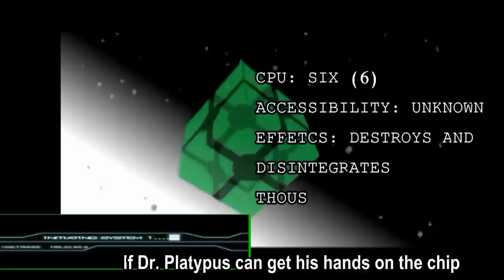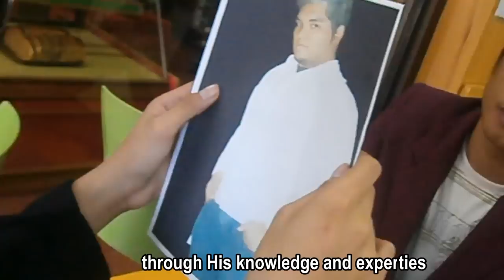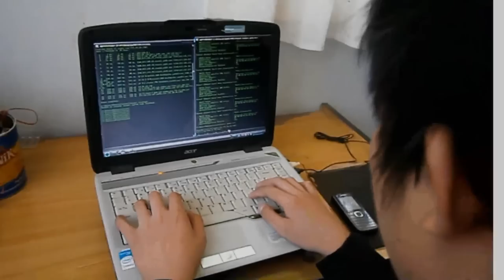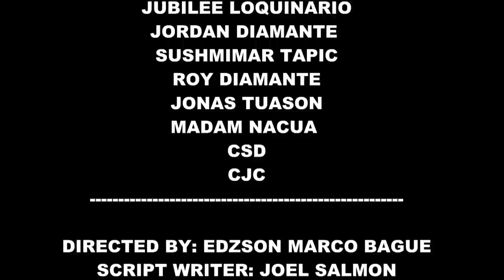JAY BOND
a final project for ethics...

DIrected By: Edzson Marco R. Bague
Edited By: Edzson Marco R. Bague/Joel Salmon/Raymond Orillo
Cast of Characters:
Jay Solano as Jay Bond
Kevin Ruferos as Agent K
Edzson Marco R. Bague as Dr. Platypus
Joel Salmon as Boss
Raymond Orillo as Top Boss
Elmar Rhex Gomez as Elmar
Special Participation of:
Marlon Maglinte as Marlon
Dianne Caralos as Jay Bond's P.A.

alright reserve 2012.